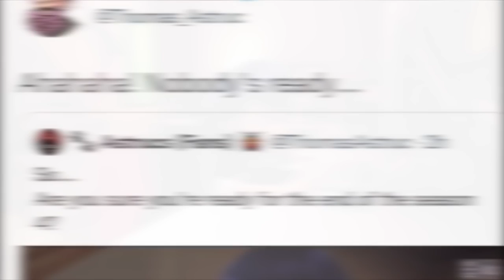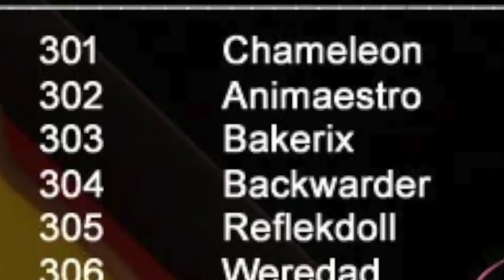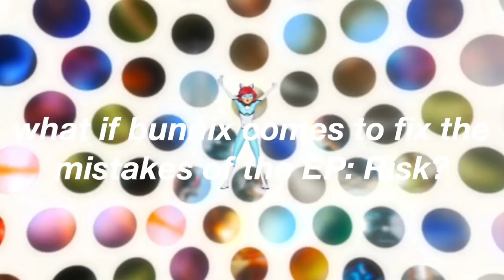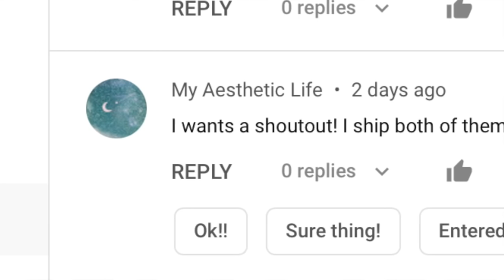NEW SEASON 4 FINALE EPISODE SPOILER Miraculous Ladybug (MARI AKUMATIZED IN FINALE?) Analysis/Theory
Hey HELLO! Hey guys welcome back to another video in Cat Blanc x Princess Justice! Today's video we are analyzing the newest SPOILERS/CLIPS that was released. OF THE SEASON 4 FINALE! Yes its coming out this week, be tuned for it! Stay for the video!